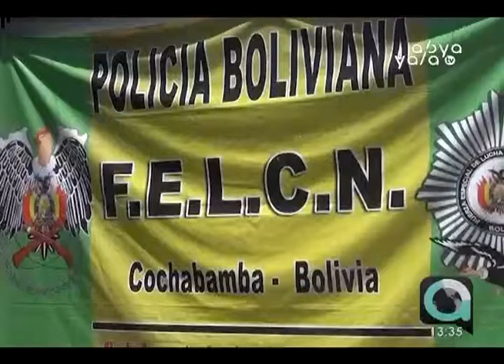Cochabamba: FELCN intercepta una farmacia que comercializaba pastillas abortivas y psicotrópicos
Cochabamba.- La Fuerza Especial de Lucha Contra el Narcotráfico (FELCN), acompañada del Servicio Departamental de Salud (Sedes), interceptó una farmacia en Cochabamba que vendía psicotrópicos y pastillas abortivas poniendo en peligro la vida de quienes accedían a comprar estos productos, según informó la responsable de Farmacias del Sedes, Aleida Camacho.